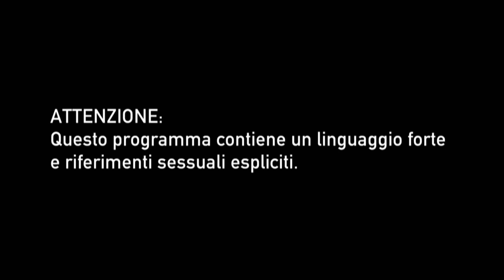Ex On The Beach Italia: L'arrivo di Nikita (ex di Matteo) | stagione 2 episodio 6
Matteo, Sasha e Mattia sono chiamati in spiaggia dal tablet del terrore. Dal mare arriva Nikita, l'ex di Matteo per cui lui prova ancora qualcosa. Non a caso la chiama "l'innominabile"... Non perdere tutti i nuovi episodi ogni mercoledì alle 22:50 su MTV (Sky 130) e in streaming su NOW TV